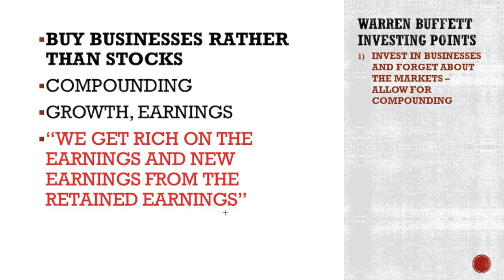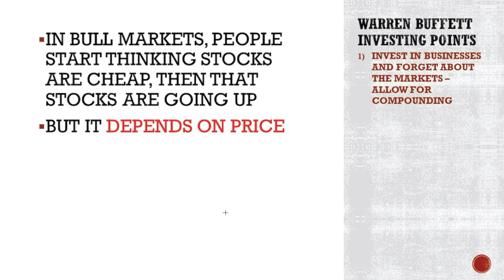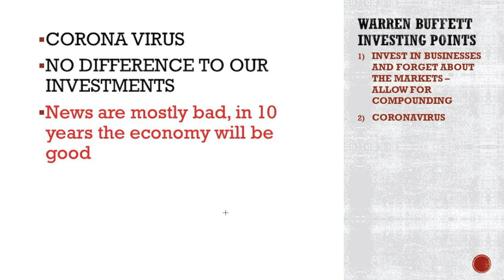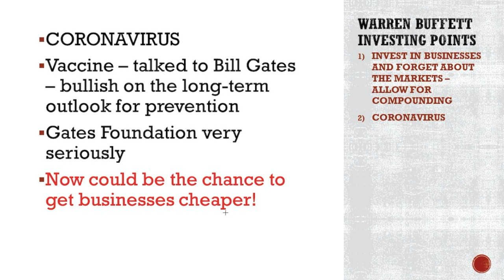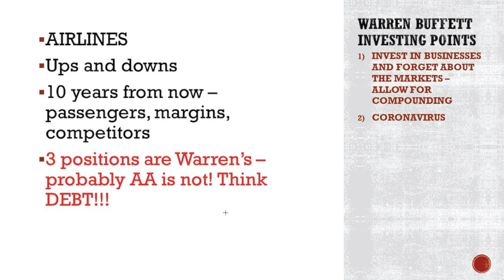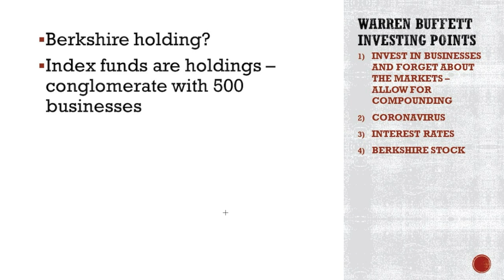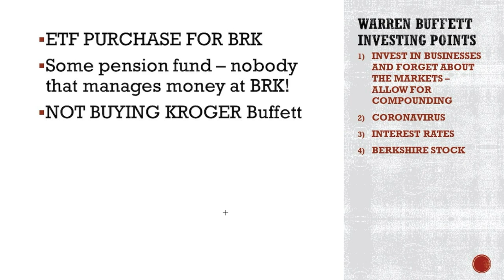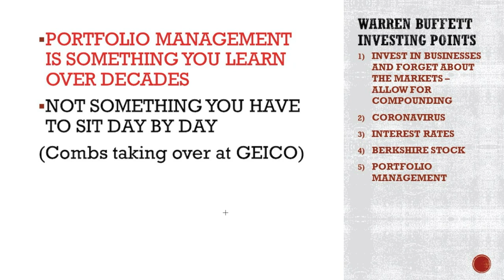Warren Buffett CNBC Full Interview 10 Minute Summary Podcast - Berkshire Hathaway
I love Warren Buffet and decided to write down a few notes from the 2 hour full CNBC Berkshire Hathaway Interview. Hope this 10 minutes summarizes the message as it is actually a simple message: invest for the long-term and forget about short term news, no matter how bad CNBC and other push short term stock market news on you.

I am also a book author:
Modern Value Investing book: